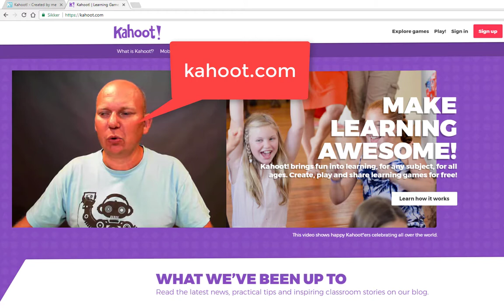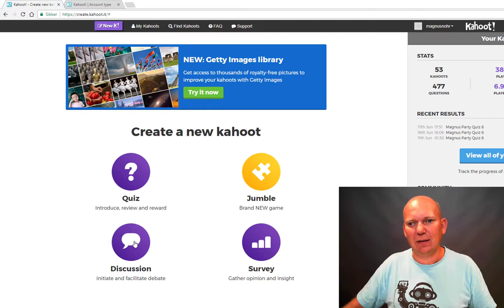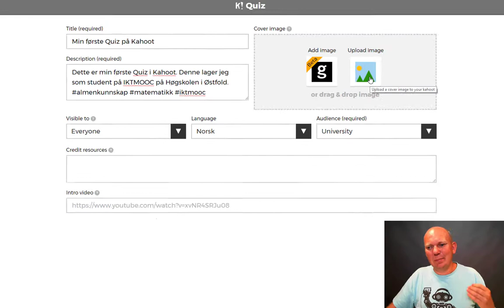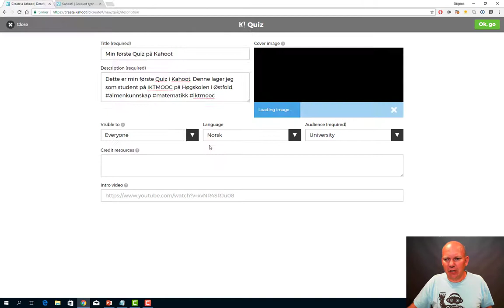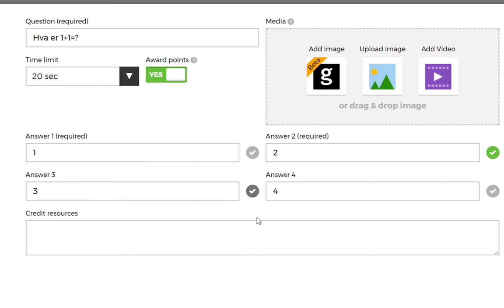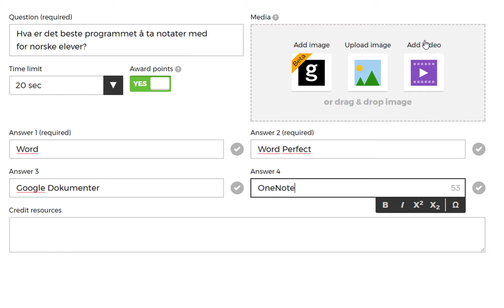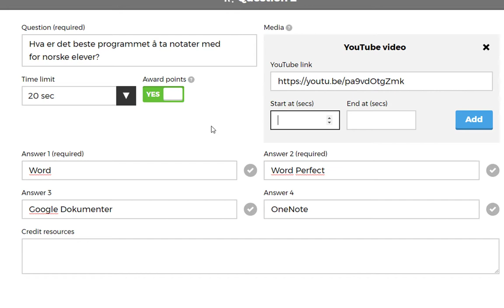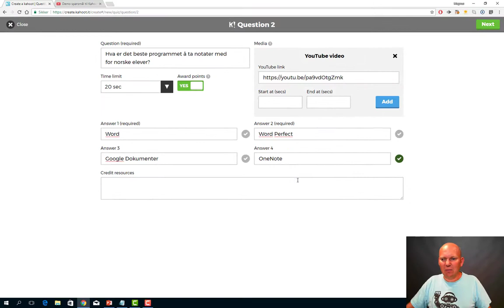Introduksjon til Kahoot